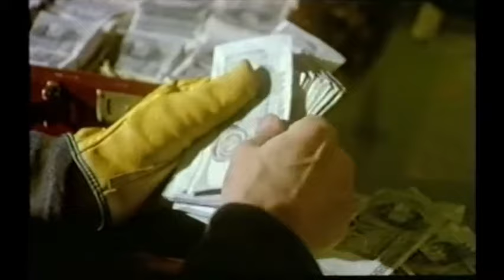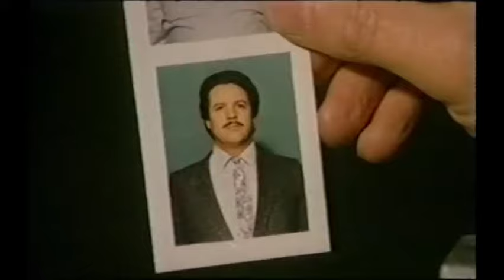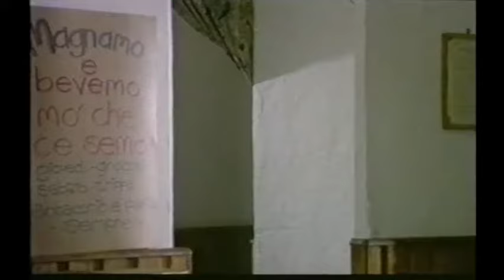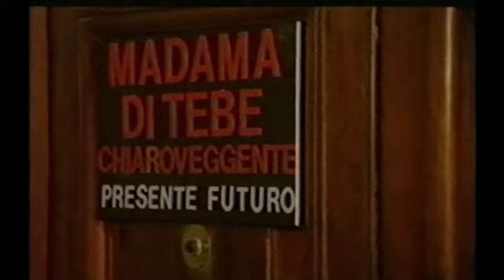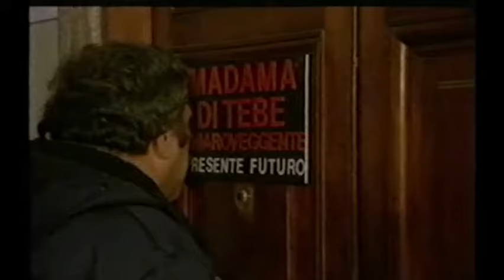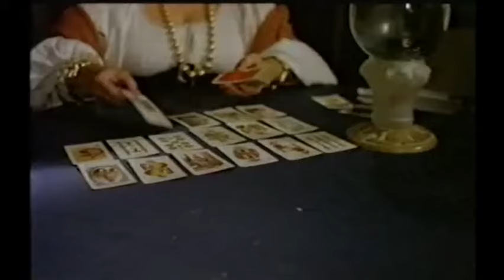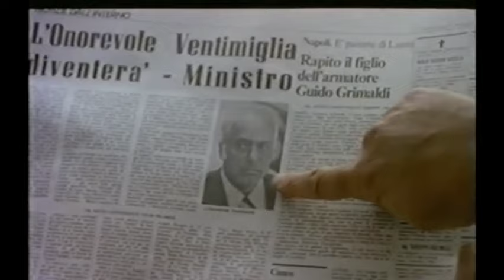Uno contro l'altro praticamente amici - FILM COMPLETO